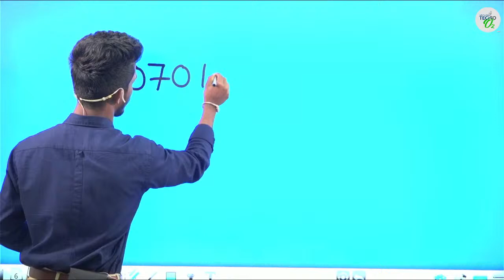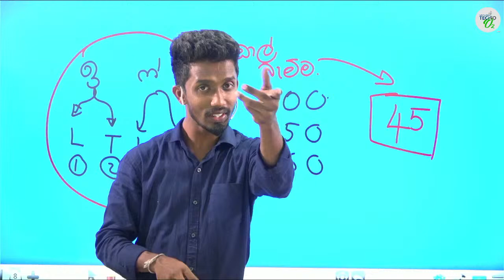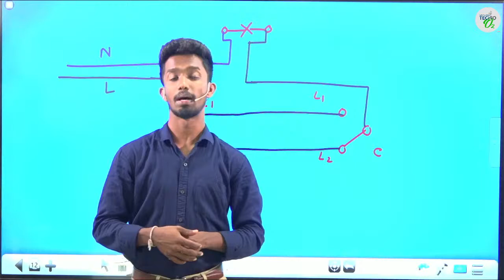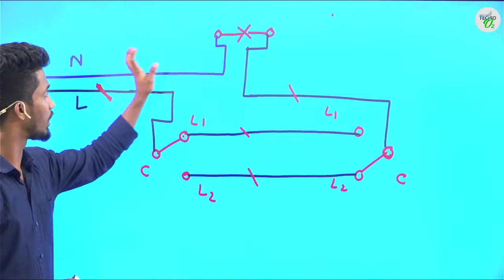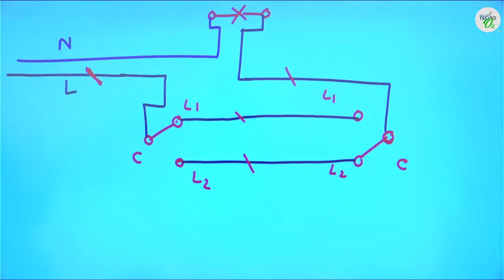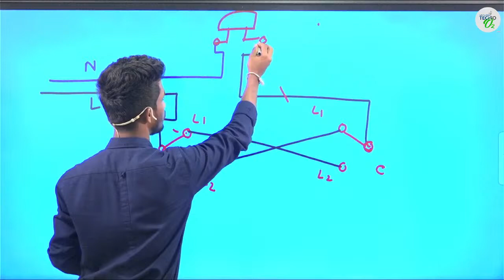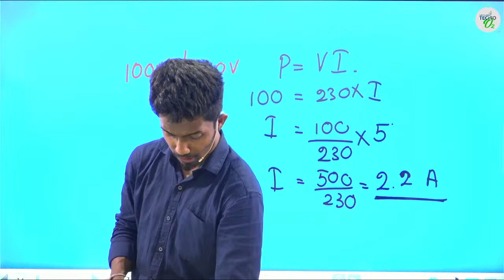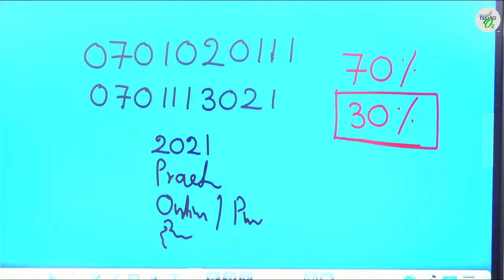2021 AL ET Practical Class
2022 Theory
2023 Theory
කිසිදු අය කිරිමකින් තොරව පන්තියට සහභාගි විය හැක.
නිබන්දන ගෙදරටම ගෙන්වාගත හැක.
මේම පන්තිය සදහා සහගි විමට හා  Telegram Group වලට Add විමටඅවශ්‍ය අය Whatsapp හරහා  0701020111 අංකයට කෙටි පනිවිඩයක් යොමු කරන්න.